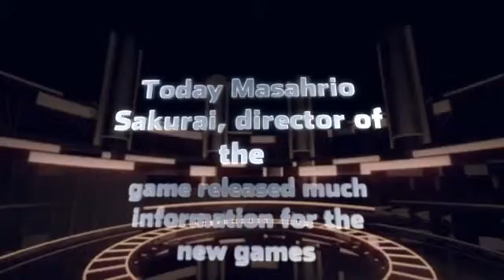20 SECOND GAMER NEWS: NEW SUPER SMASH BROS. SMASHES EXPECTAT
The new modes are amazing, the characters, maps, and much more. Masahrio, you have done an outstanding job with the game.